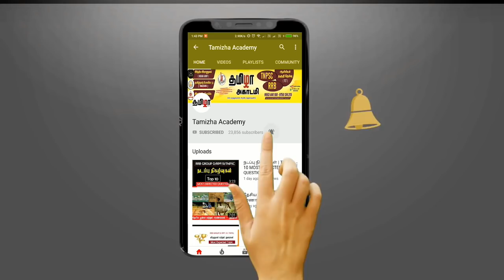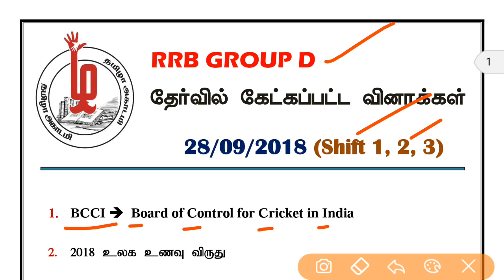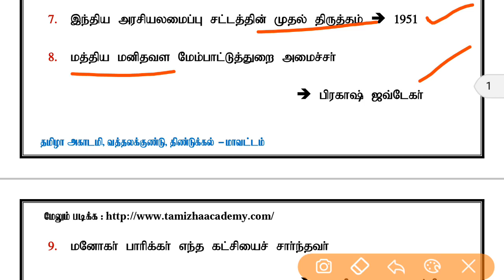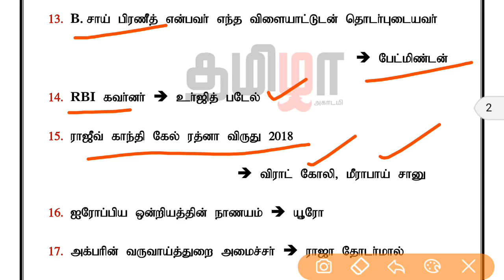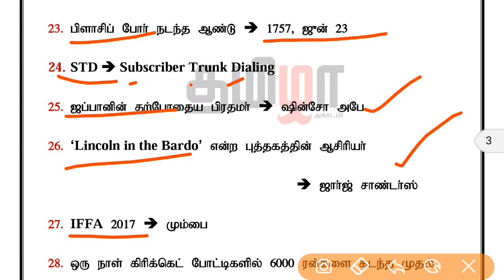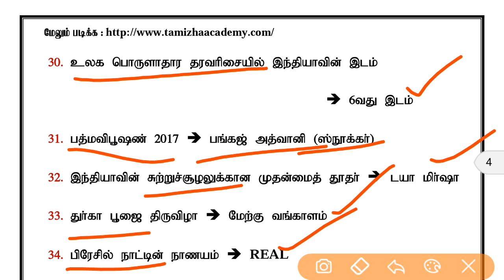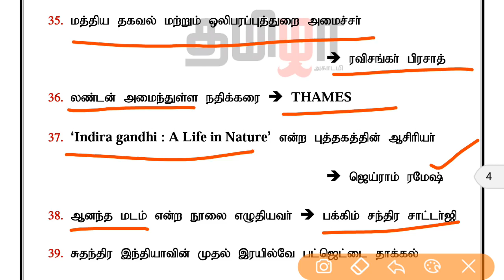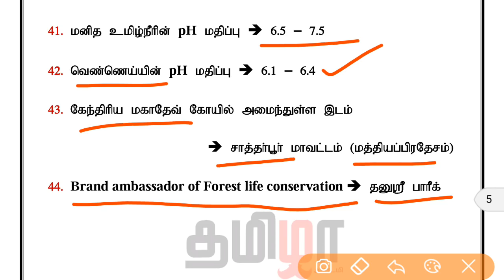RRB GROUP D EXAM 28/09/2018 All Shift Review (Original Questions with PDF – தமிழில்)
Download PDF

RRB Group d Test Batch (WhatsApp/Gmail/Courier)

தேவைப்படும் நபா்கள் மட்டும் கீழே உள்ள தொலைப்பேசி எண்ணுக்கு WhatsApp-இல் உங்கள் பெயா், ஊா் பற்றிய தகவல்களை பகிரவும்.
10 Full Test- Rs.500/-
15 Subject Test + 10 Full Test - Rs.1000/-
Print copy - Rs.2000

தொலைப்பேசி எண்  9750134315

India's largest flatform of UNACADEMY -இல் எங்கள் வீடியோக்களைக் காண கீழே உள்ள லிங்கை கிளிக் செய்யவும்

இந்திய வரலாறு முக்கிய பாடக்குறிப்புகள் (50 வீடியோக்கள்)